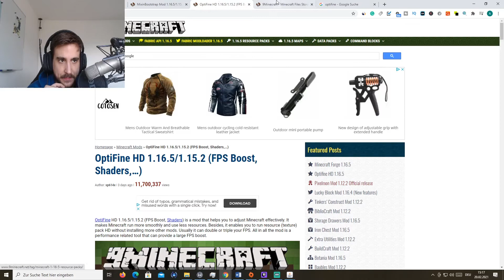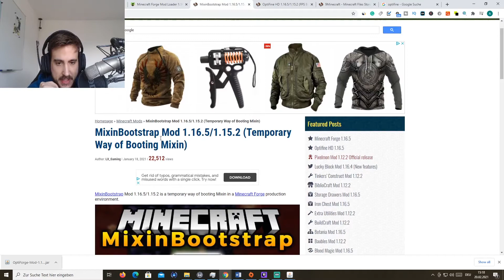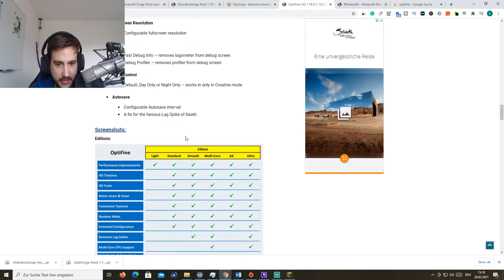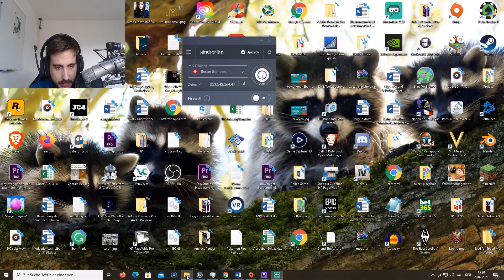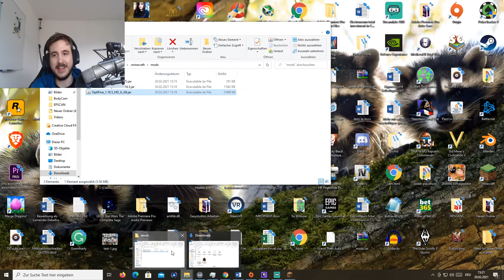How To Download & Install Optifine with Forge in Minecraft 1.16.5 | Minecraft Tutorial | Exelsio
Today i am going to show you how you can install Minecraft Optifine with Minecraft forge in Minecraft 1.16.5. This is a Simple Tutorial Video and will teach you everything about Forge and Optifine you need to know